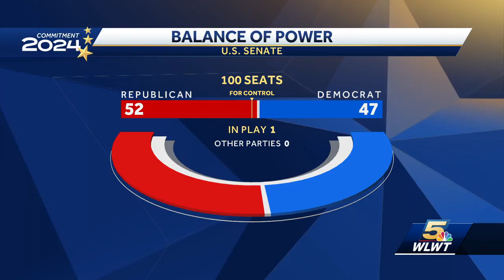Cincinnati Public Schools, city council to discuss safety at Thursday meeting